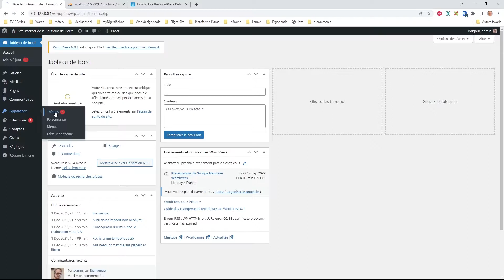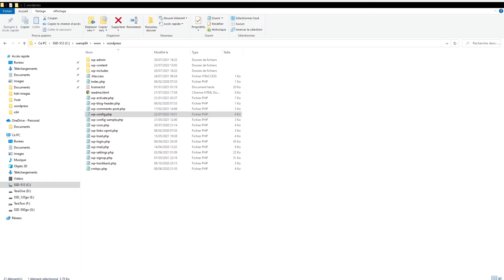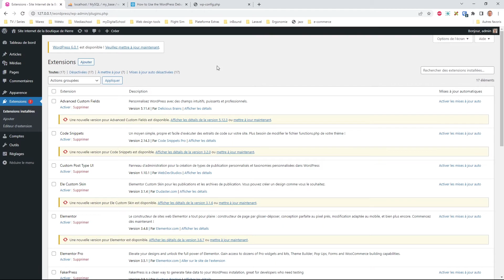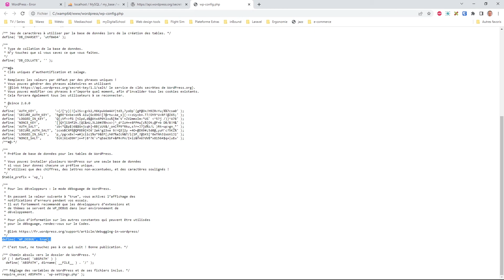WORDPRESS ET BASE DE DONNÉES : partie 2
Continuons à découvrir les liens qui unissent WordPress et sa Base de données. On explore également le système de fichiers.